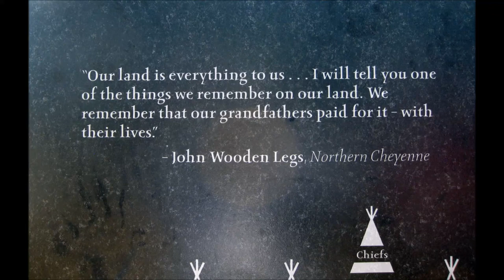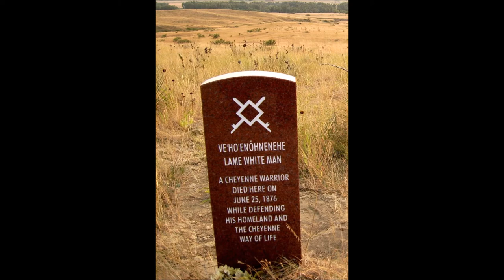Running Wild – Little Big Horn with Lyrics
The Battle of the Little Bighorn, known to Lakota as the Battle of the Greasy Grass, and commonly referred to as Custer's Last Stand, was an armed engagement between combined forces of the Lakota, Northern Cheyenne, and Arapaho tribes, against the 7th Cavalry Regiment of the United States Army. The battle, which occurred June 25–26, 1876, near the Little Bighorn River in eastern Montana Territory, was the most prominent action of the Great Sioux War of 1876. It was an overwhelming victory for the Lakota, Northern Cheyenne, and Arapaho, led by several major war leaders, including Crazy Horse and Chief Gall, inspired by the visions of Sitting Bull (Tȟatȟáŋka Íyotake). The U.S. 7th Cavalry, including the Custer Battalion, a force of 700 men led by George Armstrong Custer, suffered a severe defeat. Five of the 7th Cavalry's twelve companies were annihilated; Custer was killed, as were two of his brothers, a nephew, and a brother-in-law. The total U.S. casualty count, including scouts, was 268 dead and 55 injured.

 Running Wild – Little Big Horn  Lyrics
Hey Mr. Custer,
Why do you dare the hand of fate?
The claw of death waits to grab
A golden medal, your honor idolized
Your heart is stone, your blood is iced

Ceaseless rifle fire
Blowing your dreams away
The barrels are running hot
What a painful bloody day

Last fight at little big horn
The hand of death was waiting
To take the soldier blue away
Where the last command was given
And all the soldiers fought in vain

The soldiers are riding, unprepared for the attack
A touch of death, the shotguns crack
The blood is flowing, the desert sand turns red
Why did you lead them to this trap?

Songwriters: ROLF KASPAREK